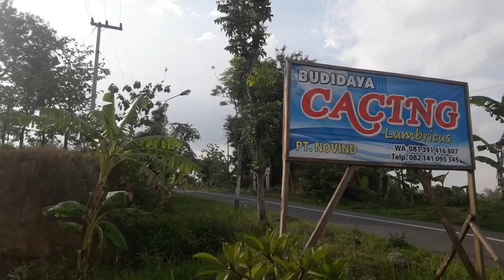Teknik Dasar Budidaya Cacing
Salam Semangat Youtube Pemula🙏

"Salam Hangat, Pembudidaya Cacing Indonesia"

Tokopedia : Cacing Bekasi (WCB)
Link Tokopedia :

Shopee : Cacing Bekasi (WCB)
Link Shopee :